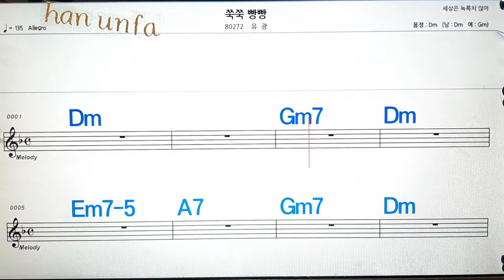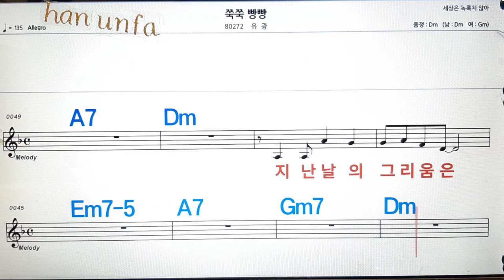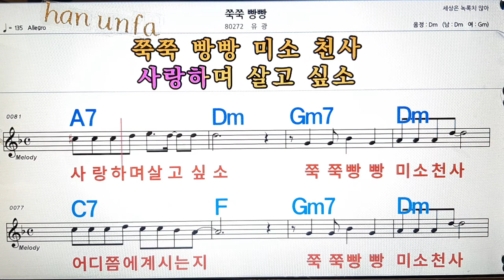갈바람 사랑*쭉쭉빵빵/유광💋노래방, 통기타 , 코드 큰악보, 가라오케, 반주💖Karaoke, Sheet Music, Chord, MR